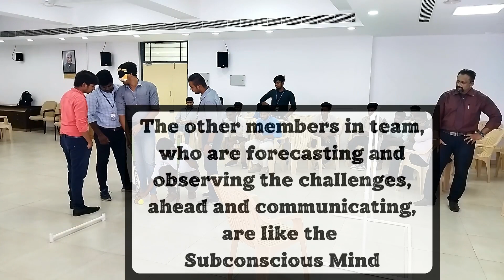The Blindfold Game in II MBA Leadership Training Sessions At SIIMS B-School | Manikandan Sundaresan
00:00 Introduction to Game Based Training
00:30 The "I Trust You" Game
01:15 Connection between the game and life
02:28 The Learning out of this game
03:30 Decision Making and Leadership Learning
04:20 Troubles and Problems Forecasting
04:45 The Conscious and Subconscious Mind Connection
05:15 The Integral part of this exercise towards success
06:20 Conclusion